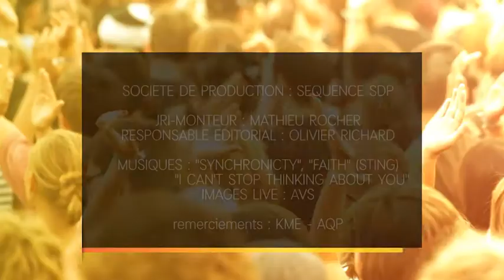Sting aux Déferlantes Sud de France by CStar